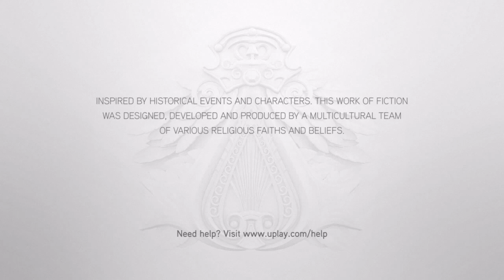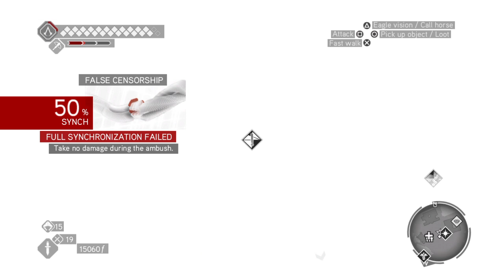Assassin's Creed: BrotherHood - Copérnico's Life